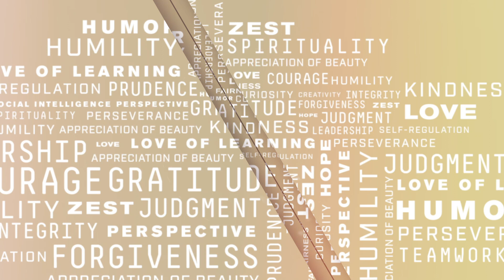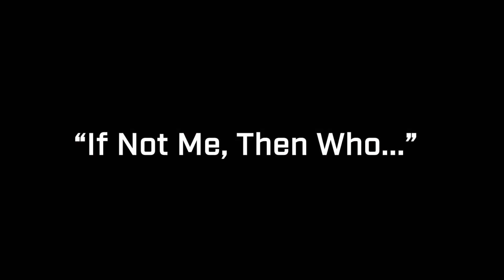Become a Veteran Mentor and Serve with TMF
Calling all veterans, first responders, active duty personnel and family members of a fallen heroes. Continue your service to community and country by mentoring local youth through our Character and Leadership Courses. One in three young adults report not having a positive role mode in their lives. Volunteer with Travis Manion Foundation to develop the next generation of leaders and help us build a stronger nation.

For more information about becoming a veteran mentor and serving with TMF,